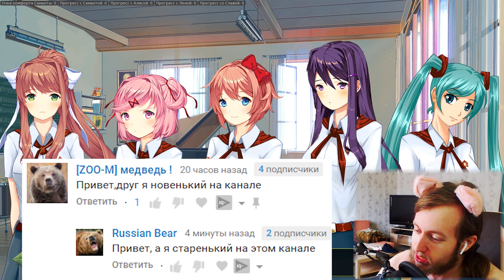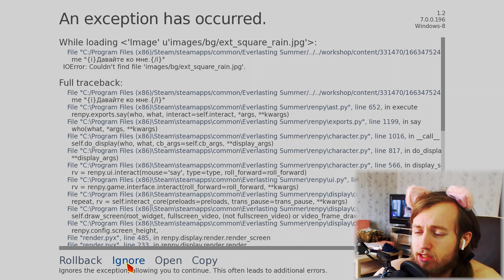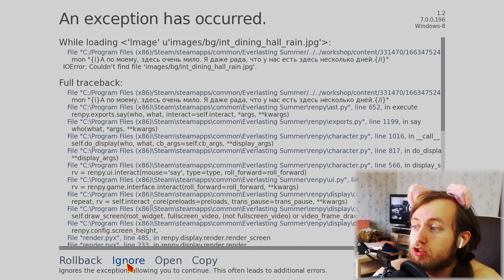Я ИСПАЧКАЛ НАЦУКИ ЛИЦО В БЕСКОНЕЧНОМ ЛЕТЕ ► Мод ЧИСТОВИК Бесконечное Лето Прохождение #3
Это визуальная новелла Бесконечное Лето (БЛ). Чисто случайно нашёл в Workshop мод Чистовик. И он про кроссовер DDLC и Бесконенчого Лета.

Привет орлы! Если вы меня не знаете, то я Евгений Гесс (Евген, Евгенирус, зовите как удобно). Для меня этот канал является личным блогом, а так как моя жизнь связаны с играми, я снимаю прохождение игр. Со временем мой канал стал пристанищем аниме и новелл, тем не менее, прохождения новинок тут остались. Так же я снимаю влоги и видео на любые темы, которые я считаю интересными.

Характеристики моего ПК:
16GB Ram
Intel Core i7 4790k Все моды по Бесконечному лету: